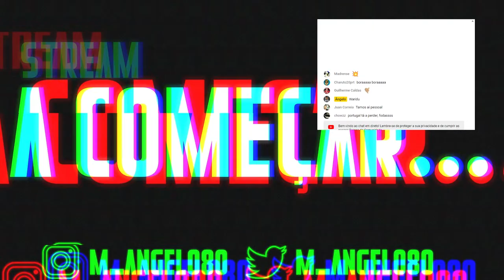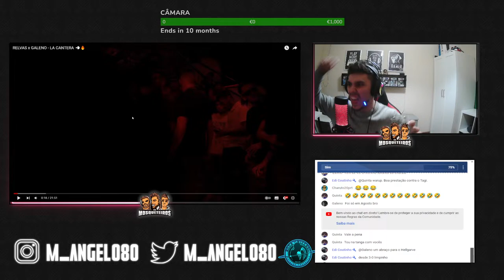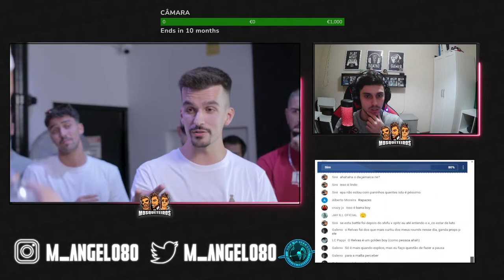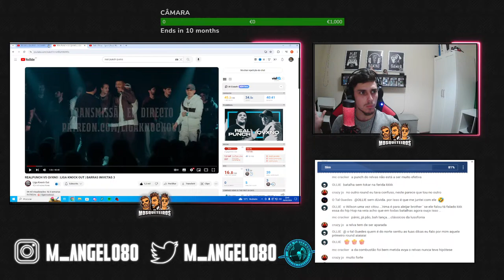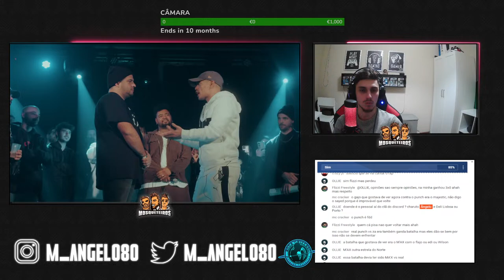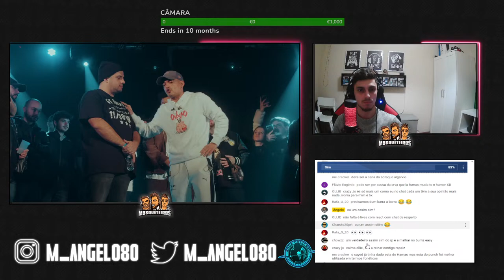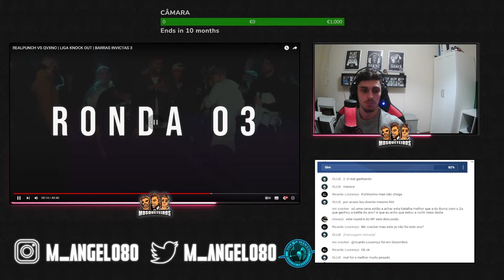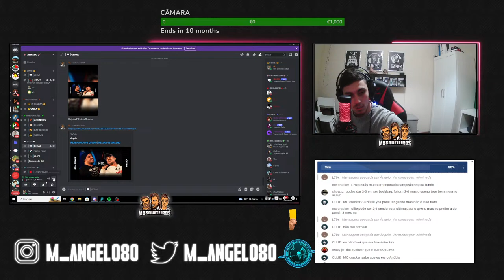REALPUNCH VS QVXNO | RELVAS VS GALENO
TIME STAMPS:
00:00 - INTRODUÇÃO
28:18 - 1ºROUND RELVAS
41:10 - 1ºROUND GALENO
53:38 - 2ºROUND RELVAS
1:04:40 - 2ºROUND GALENO
1:17:35 - 3ºROUND RELVAS
1:23:23 - 3ºROUND GALENO
1:34:50 - 1ºROUND REALPUNCH
1:49:08 - 1ºROUND QVXNO
2:03:38 - 2ºROUND REALPUNCH
2:18:20 - 2ºROUND QVXNO
2:36:42 - 3ºROUND REALPUNCH
2:49:15 - 3ºROUND QVXNO
3:01:10 - ANÁLISE FINAL
3:08:50 - DESPEDIDA + AGRADECIMENTOS